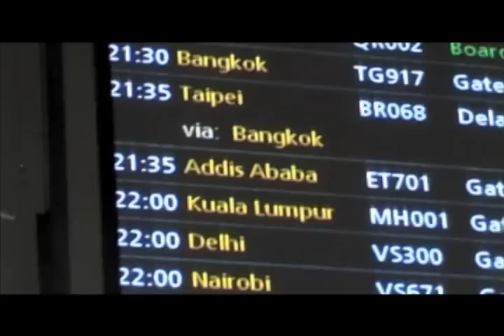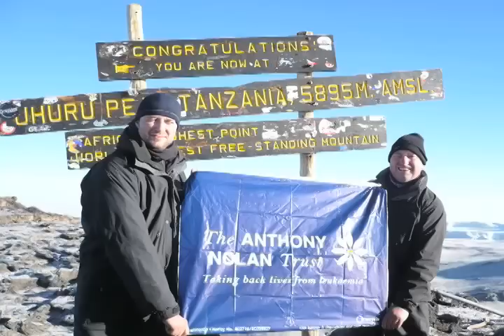Kilimanjaro 2009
A team of 16 strangers climbed Kilimanjaro, the roof of Africa and the highest free-standing mountain in the world, on 17th July 2009 with the Adventure Company. It took 7 days trekking and we summated at 5895 metres, 19,344 feet. The best experience of my life...